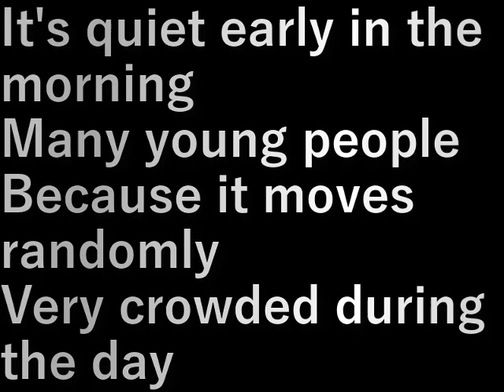インドネシア②.11ソロ市の様子Indonesia ②.11 Scene of Solo City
朝早くは静寂だが
若者が多く
てんでばらばらに動くから
昼間は大混雑

It's quiet early in the morning
Many young people
Because it moves randomly
Very crowded during the day

設備屋の適当田舎暮らし